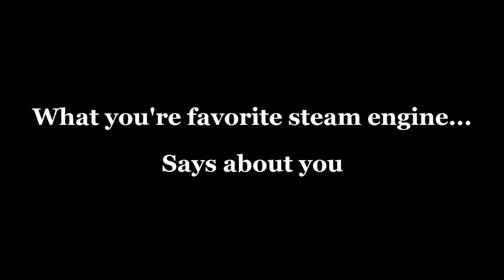What Your Favorite Extinct Steam Locomotive Says About You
A good amount of articulateds made it into this video.

Also, no complaining in the comments pls and thanks